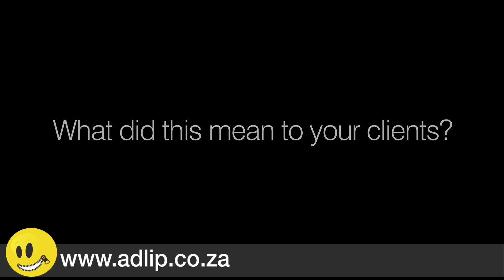HOW THEY LITERALLY FILLED CHILDREN'S EMPTY BELLIES AND WON THE AMBIENT AD OF THE YEAR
Alexa Craner and Irene Styger of Ogilvy Joburg talk about their beautiful installation for KFC's Project Add Hope.